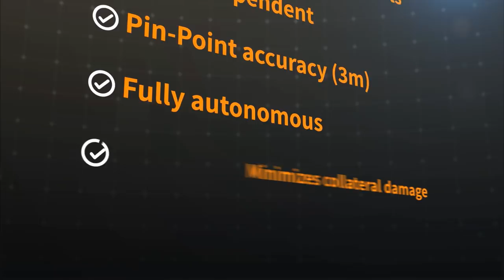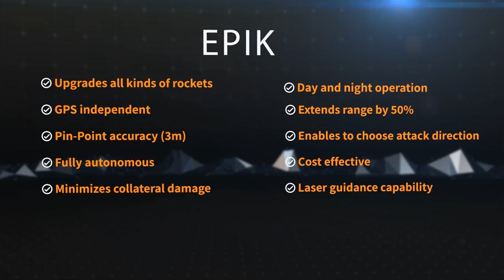EPIK - Electro-optic precision-strike Integration Kit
Transforming unguided surface-to-surface rockets into accurate precision stand-off weapon systems. EPIK extends rocket range up to 50%, and enables pixel-level hit-point definition. EPIK implements and combines Rafael’s EO and Signal Processing capabilities of Scene- Matching technology to turn an un-guided surface to surface rocket into a precise weapon with a hit accuracy of less than 3 meters.